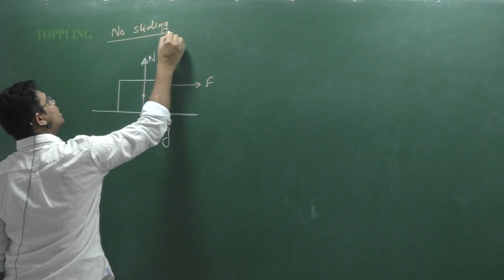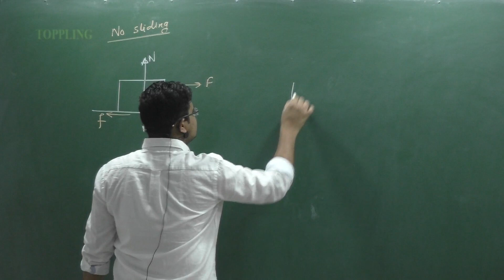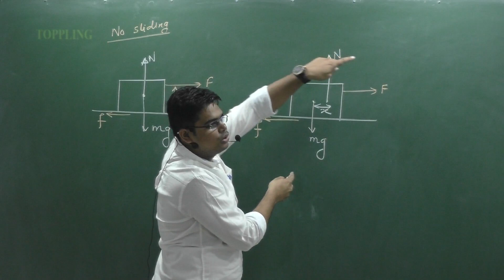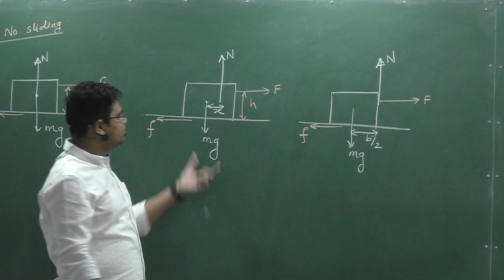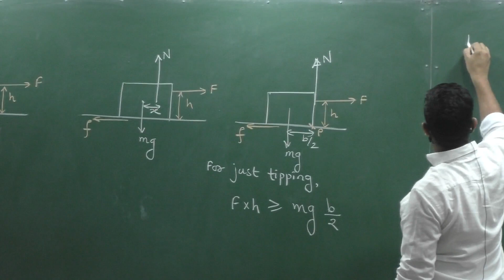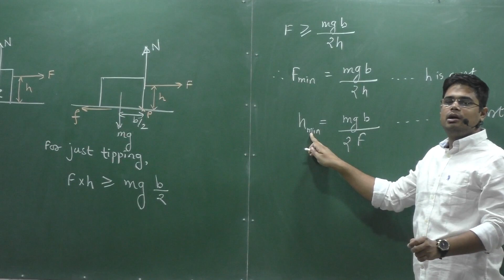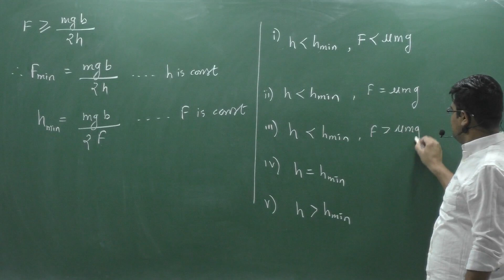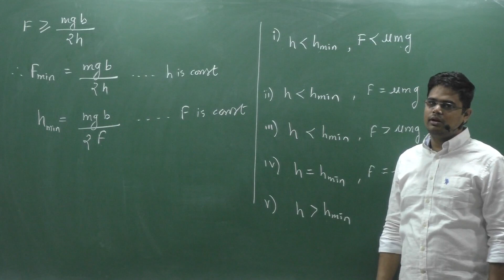Toppling | Rotational Motion | Sachin Jaiswal sir | JEE/NEET Physics